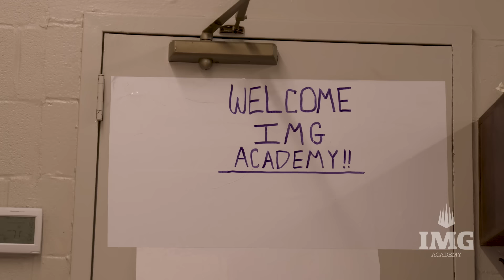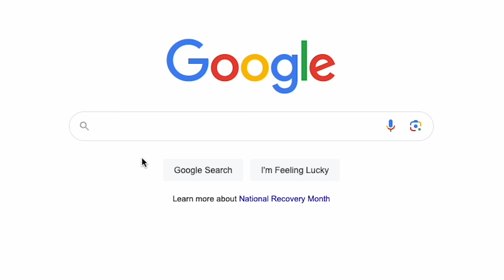The Standard | Brotherhood: Episode I | IMG Academy Football 2023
Get an inside look at the dedication and discipline of IMG Academy's National football team. From setting the standard on campus and being ranked #4 in the country by MaxPreps, these student-athletes are giving it their all to achieve their best season yet. Don't miss your chance to see how they're developing into the best they can be.

IMG Academy is the world leader in athletic and personal development. Based in Bradenton, Florida, IMG implements a cutting-edge training methodology that has helped propel countless athletes of all ages and abilities to maximize their inherent potential.